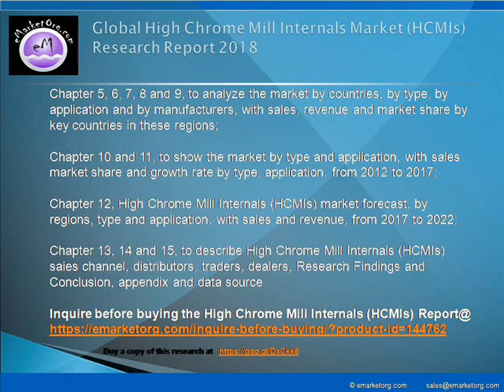Global High Chrome Mill Internals Market (HCMIs) by Manufacturers, Countries and Demand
High Chrome Grinding Balls
High Chromium Alloy Casting
Liners (Bolted and Boltless)
Others

Cement Industries
Mining Industries
Utility Industries
Others

Browse the Complete High Chrome Mill Internals (HCMIs) Market Report with comprehensive Table Of Contents @